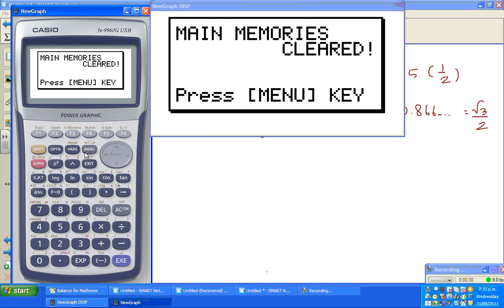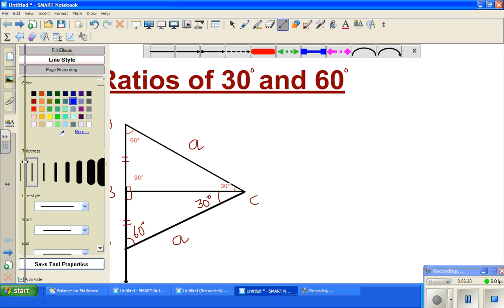Trig Ratio of 30 and 60 Part 1